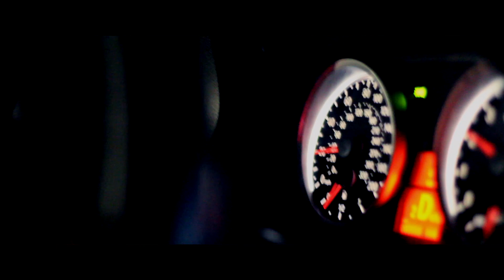WORKING WITH A BRAND ?!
Another Vlog where i take you guys through my day, but this time having the privilege to work with a brand named Prosper, Streetwear Style Clothing Line, I will be working with them as a small influencer, and to better my photography skills and videography. Along with meeting new connections such as models in the industry and other media people. I hope you guys enjoyed this short video.
check out clothing @prxsper
big thanks to @_inseyeght for helping me film this video! 🎥